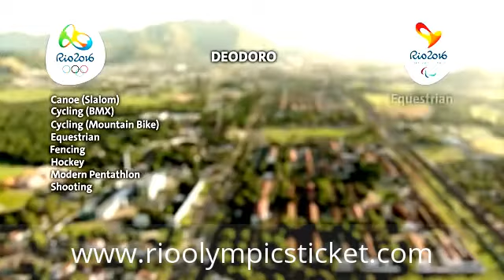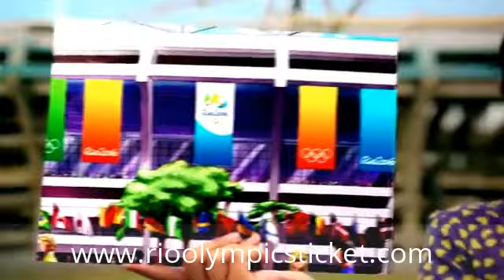Rio 2016™ A city leaps forward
Official Trailer of Rio 2016 Olympic Games